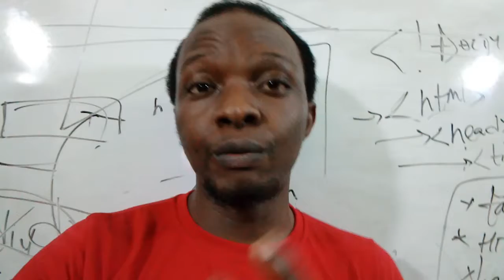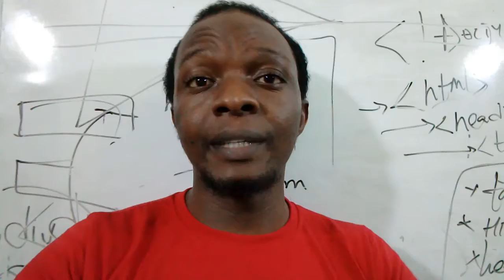API tutorial for beginners : before we start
Here is the link to the full source code repository on Github

Congratulations on choosing to start building APIs and Microservices.